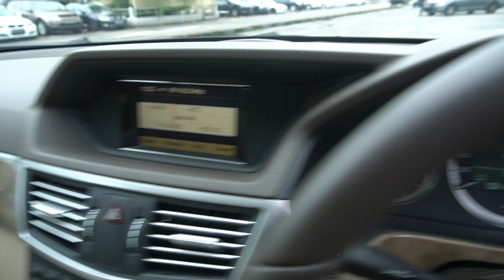SDX4233U YOM: 2010